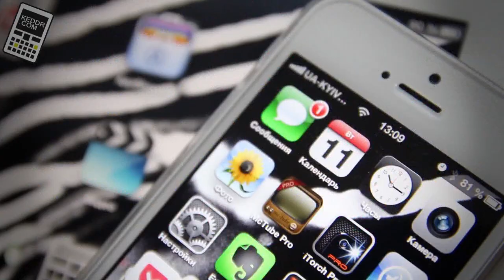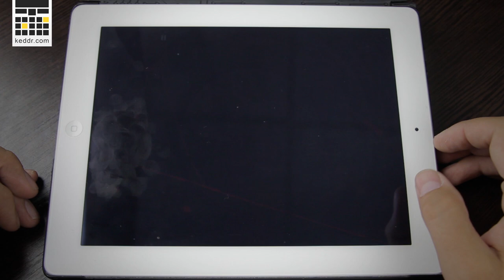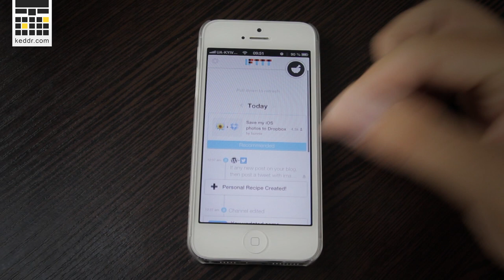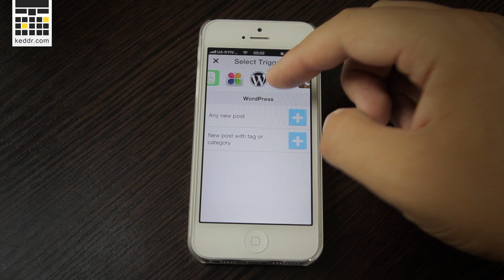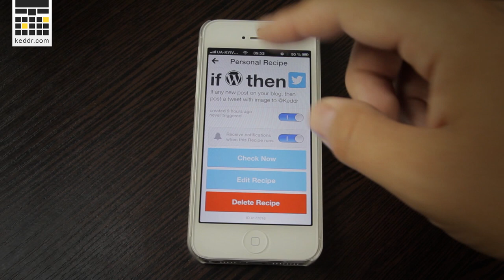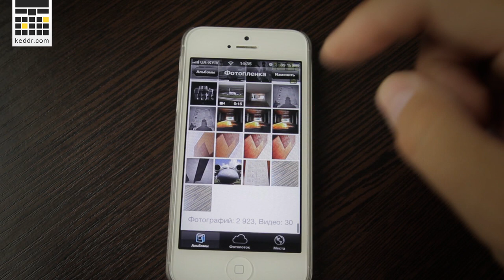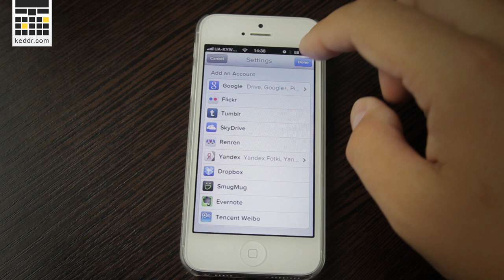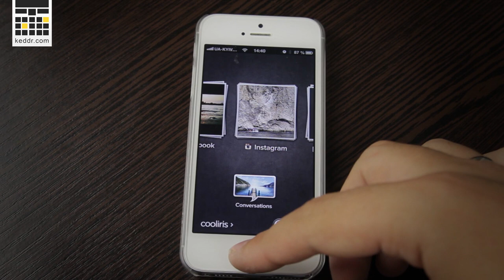Deus Ex: The Fall, IFTTT, Hide&Snap, Cooliris - iКино на keddr.com - е27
Сегодня в выпуске были:
Deus Ex: The Fall
IFTTT
Hide&Snap
Cooliris

Keddr.com - это такое позитивно-креативное гик-комьюнити!

Мы снимаем много веселых обзоров всяких гаджетов и программулинок. У нас есть длиннючий видеоблог про ИТ, 100-секундная рубрика, подкаст и самые свежие новости.